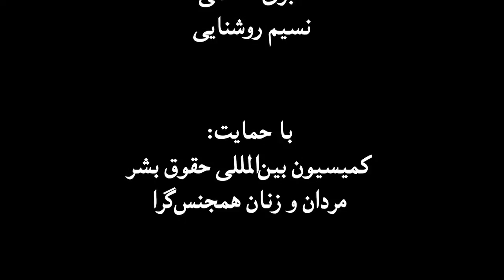وبینار: زبان و نحوه پوشش مسائل دگرباشان جنسی در رسانه‌ها، بخش پرسش پاسخ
نازلی کاموری، پژوهشگر و نویسنده حوزه سکس، جنسیت و گرایش جنسی، در وبیناری در “زمانه” به موضوع زبان و نحوه پوشش مسائل دگرباشان جنسی در رسانه‌ها پرداخته است. انجام پژوهش‌های مرتبط با این این وبینار از حمایت “کمیسیون بین‌المللی حقوق بشر مردان و زنان همجنس‌گرا” برخوردار بوده است. جزوه‌های آموزشی کمیسیون بین‌المللی حقوق بشر مردان و زنان همجنس‌گرا را می‌توانید در تارنمای فارسی این سازمان بخوانید.